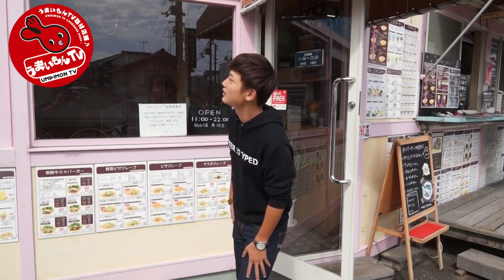激うま！ 熊野牛 ハンバーガー マジックピエロ 250種類以上のクレープも 【 新宮市 】 飯テロ メシテロ カイシ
『うまいもんTVは毎週火・金19:00～』

マジックピエロの店舗情報はこちら。

こんにちは！『うまいもんTV』と申します。全国のうまいもんをゆっく～りと広げています。

まずは和歌山県！2016年12月29日からスタート！和歌山県のうまいもん紹介＆レポーターを務めてくれるのはつとむっち＆カイシです！
※レポーター募集

47都道府県のチャンネルを絶対立ち上げます！！